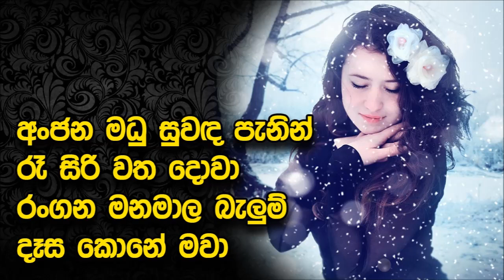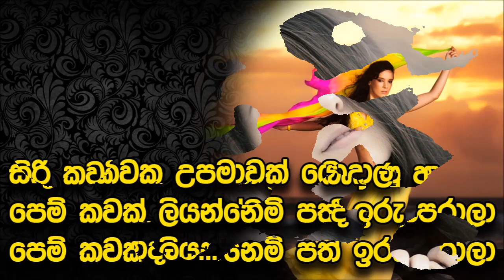Dayarathna Ranathunga Nonstop Karaoke Without Voice